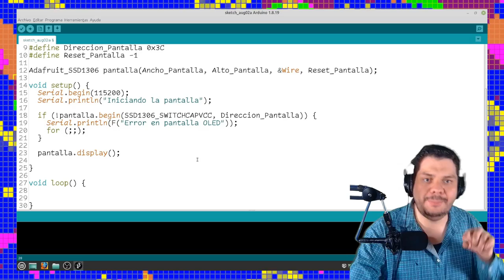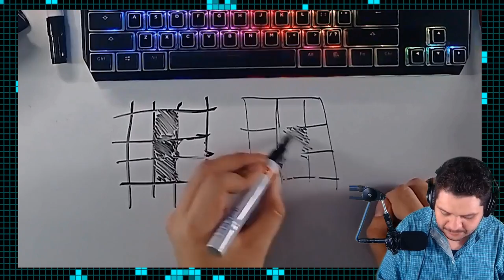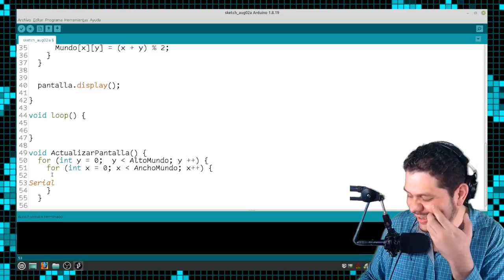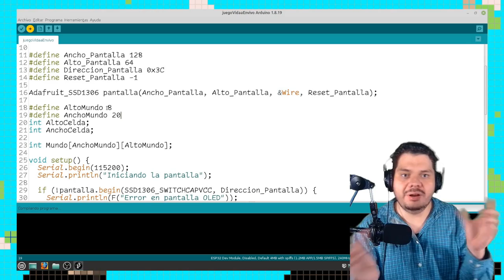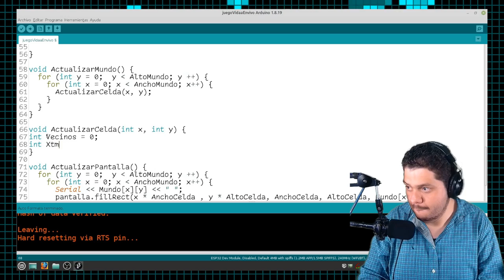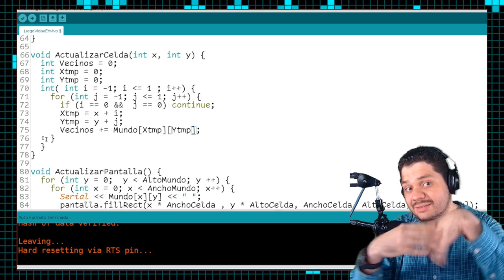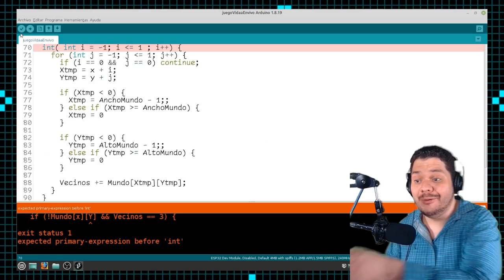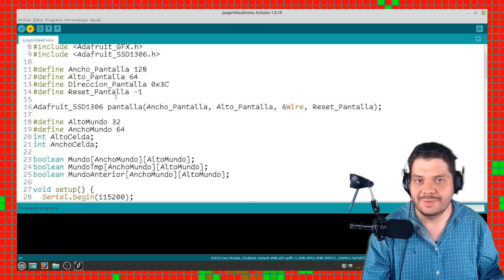(+Facil) Animación en pantalla OLED con arduino | ESP32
Recreemos unos de los autómatas mas interesantes y geniales el Game of life (Juego de la vida) de Conway dentro de Arduino en este caso un ESP32 por su memoria y procesador.
👇 👇 HAZ CLICK 👇 👇

 🎞 Concatenar en Arduino: Muy Pronto

Componentes electrónicos:
 🤖 Pantalla OLED i2c:

🕓 Índice:
00:00 Intro
01:23 Que es el juego de la vida?
06:33 Mundo del juego de la vida
08:12 Inicializando el mundo
08:57 Imprimir mundo en la terminal
10:11 Dibujar mundo en la pantalla
13:43 Arduino no es random
15:00 Empezar a implementar las reglas
20:59 Caso especial de los bordes
22:55 Programando las reglas del juego de la vida
25:50 Mejorando el código
28:34 A usar todo el ESP
30:07 Despedida

Creado con los Compañeros:
 🧙🏼‍♂️ Editor - ingjuan
 🧙🏼‍♂️ fotografa - paty

   🏆Nivel Maker ESP
     Carlos Olivares Santis,
   🏆Nivel Maker Mega
     Otmaro Miguel,
     EDUARDO MARCELO PALACIOS, Manuel Alegría, Lolailo Aviles Arroyo, Erebos Ubuntu,